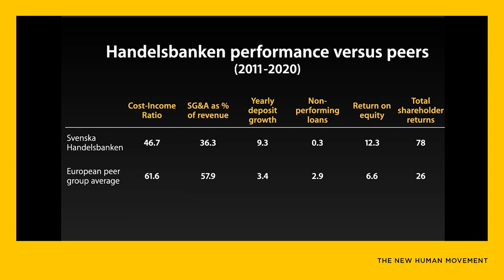Decentralizing Your Way to Success with Tracey Davidson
Tracey Davidson is the Deputy Chief Executive of Handelsbanken UK and Chair of Handelsbanken Wealth and Asset Management. Handelsbanken is one of the world's best performing and efficient banks, and arguably the most decentralized: each branch operates like a stand-alone business. In this episode of the New Human Movement, Tracey unpacks the key features of Handelsbanken's radical management approach, and how the Bank is able to thread the needle between seemingly irreconcilable tradeoffs, such as decentralization and efficiency, or growth and risk.

▬ Episode Links ▬▬▬▬▬▬▬▬▬▬▬▬▬▬▬

Handelsbanken's 2022 Annual and Sustainability Repot (with a good overview of their management and risk philosophy)

UK account holders flock to Swedish bank’s ‘church spire’ (Financial Times)

This bank refuses to pay out lavish banker bonuses, and it’s doing just fine (Fortune)